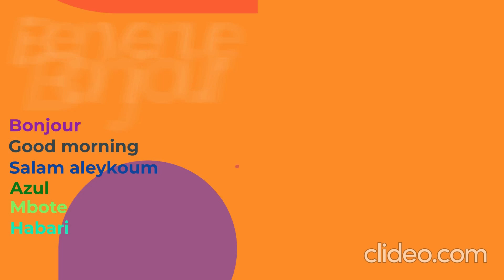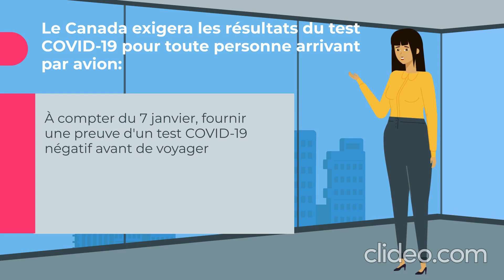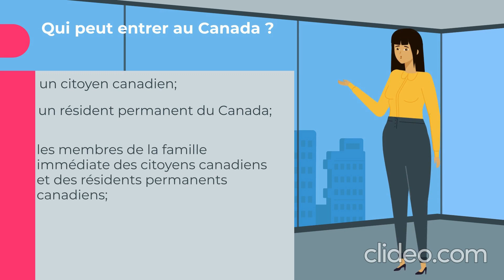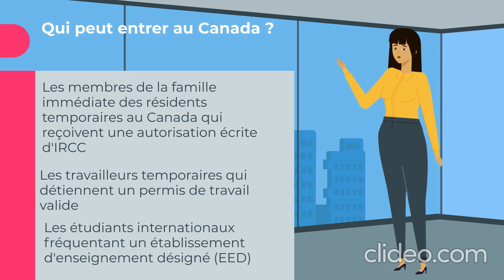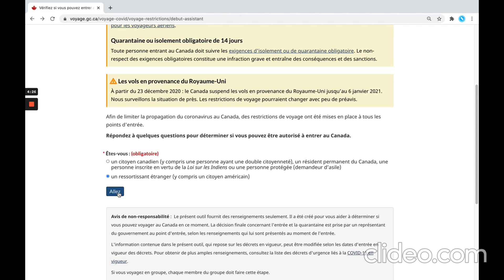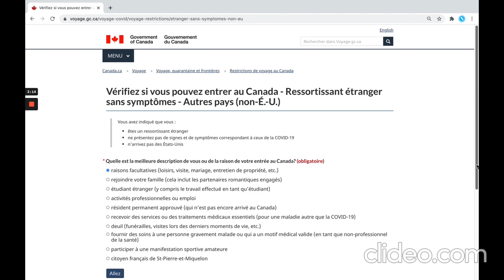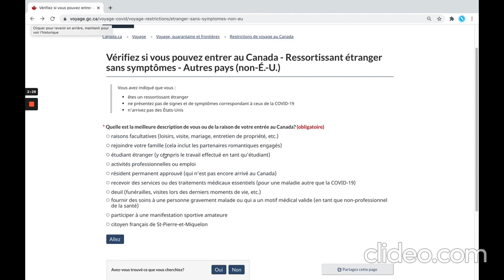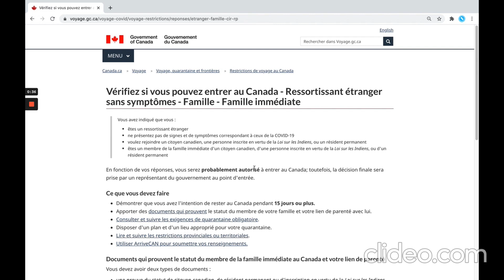Voyager au canada, dernières mises à jour Covid 19 - Janvier 2021